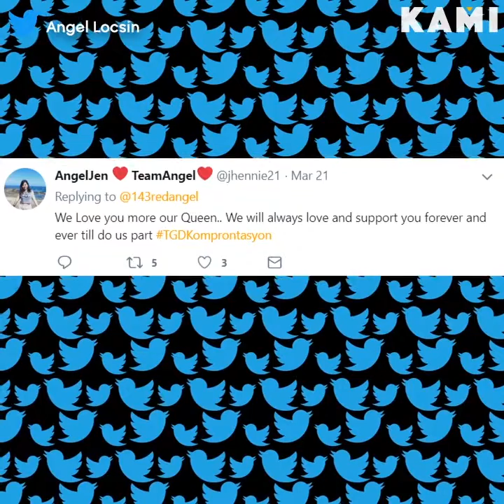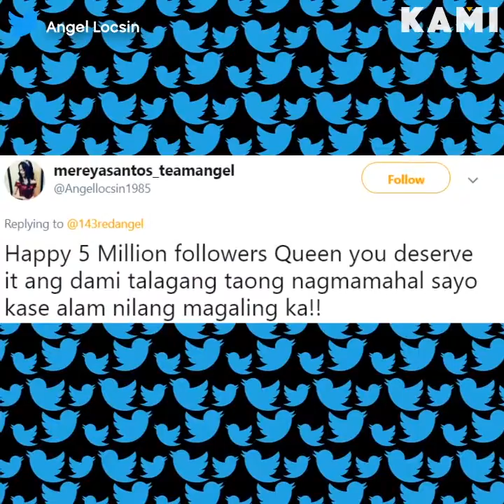Warm hearted Angel | KAMI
"Actress Angel Locsin asks her followers to give 1 peso each to give love to those who are in need"